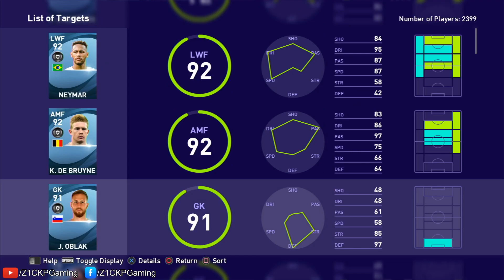PES 2021 myClub Iconic Moment Pack Opening - PES 2021 Full Gameplay PS4 - Z1CKP Gaming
Z1CKP Gaming review video games, mobile games.

It's time, efootball PES 2021 Season Update arrived on PS4.